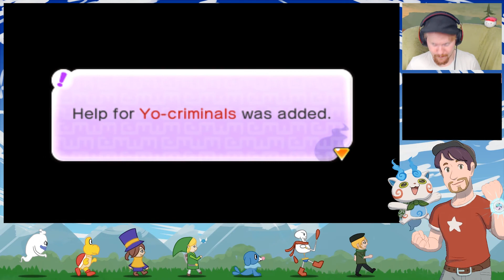Matdags! | Yo Kai Watch 2 På Svenska | Avsnitt 7 | Med Danne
Yo kai watch är ett pokemon liknande spel där du spelar ett barn som fått en klocka med kraften att se alla de magiska och busiga andar som springer runt i din stad! låt oss se om vi tillsammans kan lösa alla problem och kanske rädda världen då vi ändå håller på? Det här spelet är på Nintendo 3DS.

Kom och snacka med andra härliga personer i vår discord server